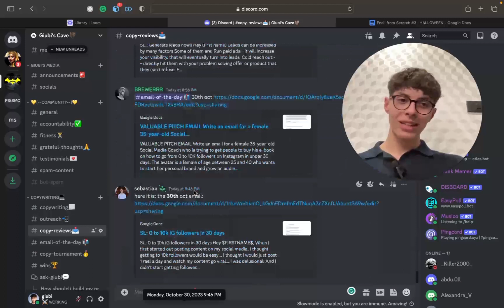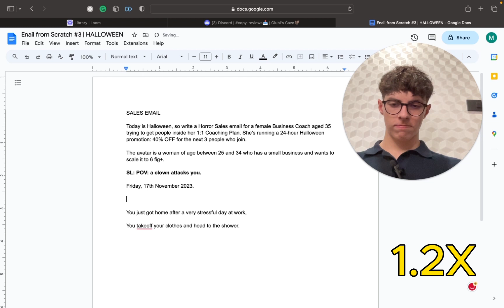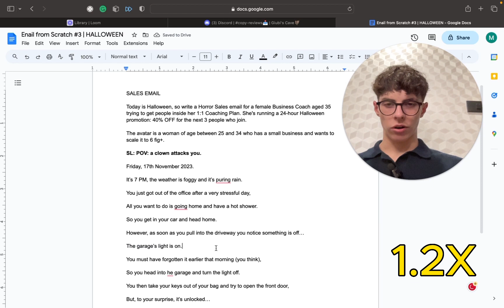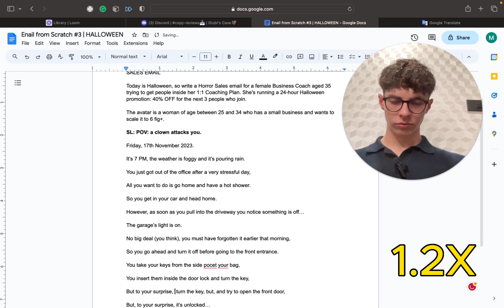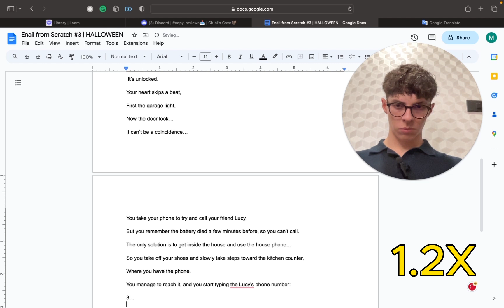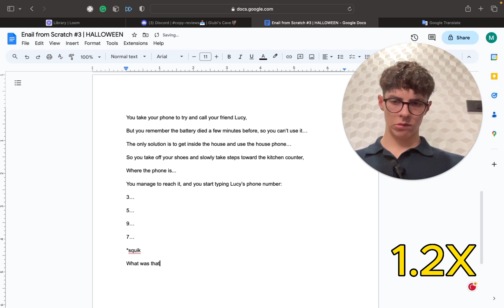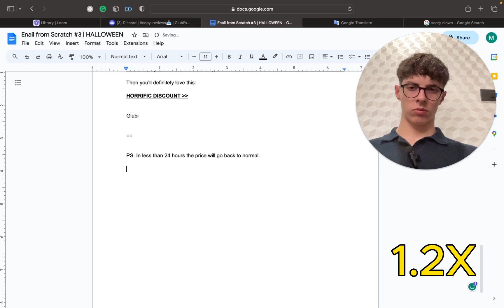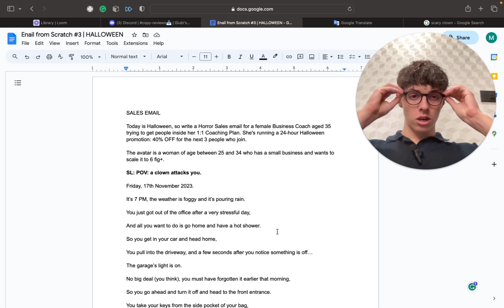I Wrote A Scary Email That Sells (Professional Copywriter) | Email From Scratch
Today is Halloween, so what better way to celebrate it if not writing a Horror Email?

In this video, I show you the entire process of writing a professional email, from the Subject Line all the way to Call To Action, sharing insight and tips that I learned over the past 11 months as an Email Copywriter.

Much more FREE value is on the way😉

Title alternatives for the algo:
Email Copywriting FREE Training
I wrote an Email for Halloween